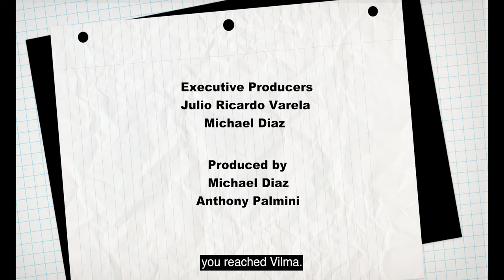Bago Briefs: METAVERSE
In this episode of BagoBriefs, Juan explores the metaverse. First, he speaks to his friend and fake expert Jaime Fernandez for advice and then creates his own VR called “Mete Mano" with his neighbor Vilma. Then, he heads to the streets of Washington Heights to see if there is any interest at all.

Director: Anthony Palmini
Writers: Michael Diaz, Jaime Fernandez and Anthony Palmini
Producers: Anthony Palmini, Michael Diaz
Executive Producers: Julio Ricardo Varela, Michael Diaz
Cast: Michael Diaz, Jaime Fernandez Haydee Rosario